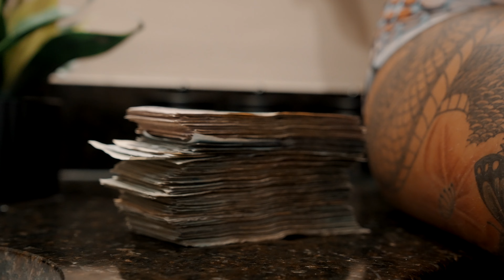Nay Bands - Bad 2 The Bone (Music Video) Shot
Artist - Nay Bands

Song - Bad 2 The Bone